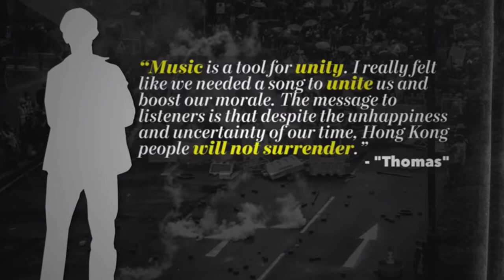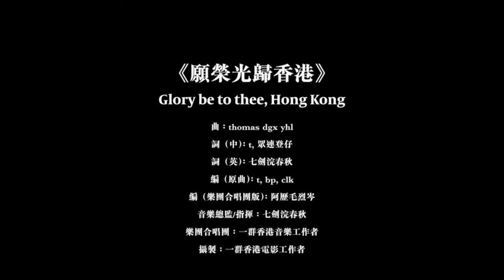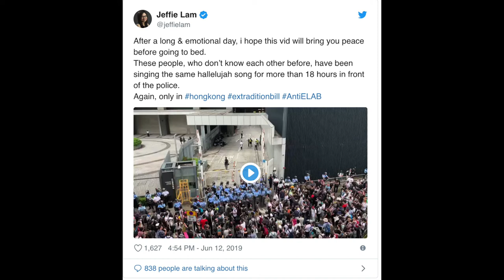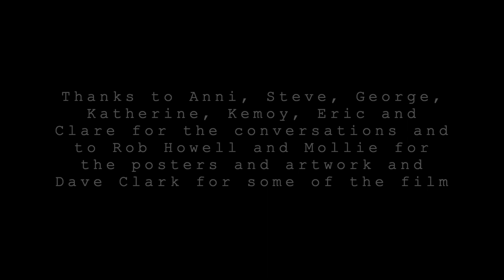Pete Moser - Songs of Protest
Workshop / presentation
Music has the power to mobilise energy, create disturbance, calm nerves, sooth tempers, inflame passion, communicate news and develop solidarity.
When young people led a Climate Change Friday march the rhythm of the chants kept us focussed and shared a message.
“There is no Planet B”

When calm needed to be restored as the police cut people out of a lock in at an Extinction Rebellion street occupation, a quiet communal song kept energy and support flowing.
“People gonna rise like the water, Climate change is here”

At a recent critical time in Hong Kong a new anthem rallied millions behind the protest movement and provided a unifying spirit and energy.
“Oh why is this ground drenched in tears
Oh why do these crowds seethe with rage
Rise up, take a stand, let this cry ring out
Lets bring freedom to Hong Kong”

But what happens when non-violent protest moves to violence, injury and division – even civil war.
I believe young people are now leading the way and this gives me great hope. Are there opportunities that we can offer and skills we can share?

In this workshop I will draw on personal experiences from the Extinction Rebellion in London and the Hong Kong protest movements in 2014 and 2019 to consider these issues and look at how community music values and practice can have a place in in an increasingly politicised and polarised society. We will sing, write songs and discuss. We will consider the place of community music in times of crisis.